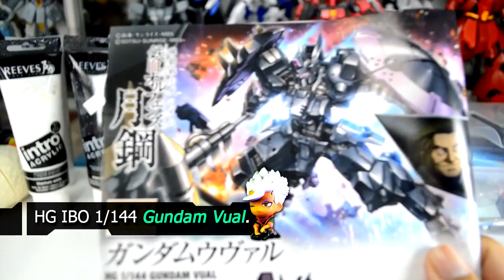🧙‍♂️ How to Chipping Gunpla with Metallic Marker Putaro Style |Tutorial [0052]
A tutorial show how to do chipping on gunpla using a Artline Supreme Metallic Marker. On this video I'm using the HGIBO 1/144 Gundam Vual as the main subject and a Silver Metallic Marker. In this video, it may look easy but you need to practice first on other parts, just to understand the nature of the marker and what it can and can't do.

Caution,this product is NOT design for model kits or toys. The results maybe different if it combined with other chemicals especially top coat. If the effect wears off, just add another layer.

[Chapters]
00:00 Intro
00:30 Materials
01:21 Start: Shield 1
03:04 Shield 2
08:05 Assemble Parts
08:31 Results
09:06 End

If you love Gunpla, follow this one

[Blogger]
All my customize Gunpla and toys